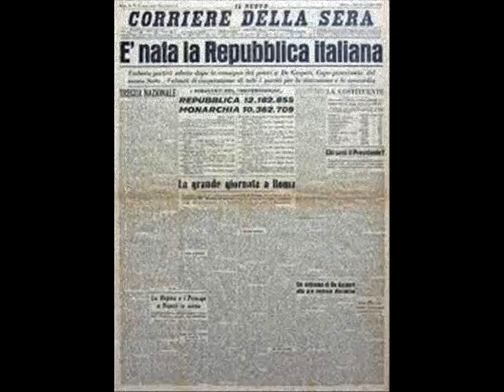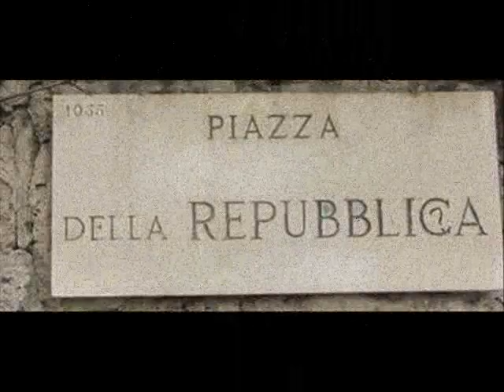LA REPUBBLICA ITALIANA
2 Giugno 1946 nasce la Repubblica Italiana